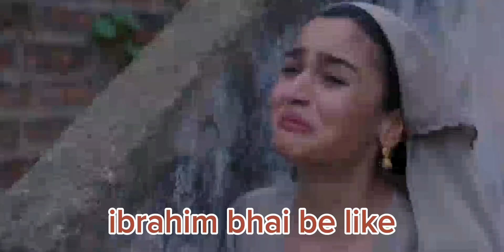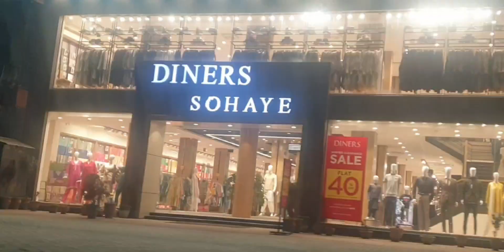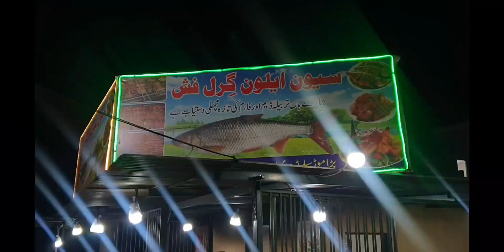ABBOTTABAD MA FISH KHANE GA / FLAME ON BHI GA / SWEET DREAMS BHI GA / SANAANBILAL VLOGS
abbottabad ma flame on sweet dreams or fish khanay ga.
   flareon.
castle of dreams.
glaceon.
dream.
flareon gx.
friday flareon.
flareon deck 2020.
flareon gx deck 2020.
sweet and sour chicken.
chicken sweet and sour.
breaks.
swedish house mafia moth to a flame lyrics.
sweetamerican corn.
dreamxgeorge.
swedish.
fish recipe in tamil.
healthy fish recipes.
fish recipes.
kerala special fish recipe in tamil.
fish.
flame.
fish curry recipe.
stream.
flareonxvaporeon.
fishing.
umbreon.
leafeon.
vaporeon.
anime amv.
gameplay.